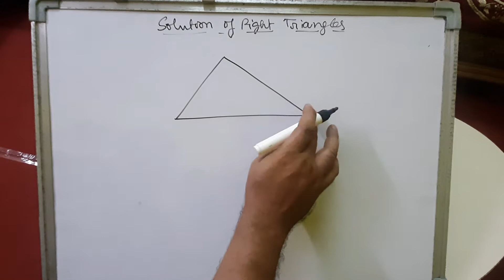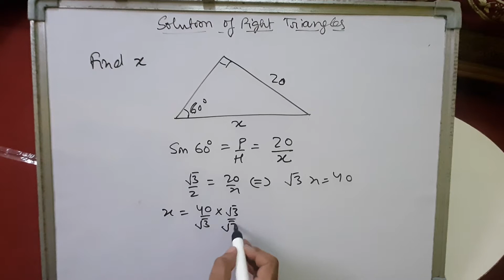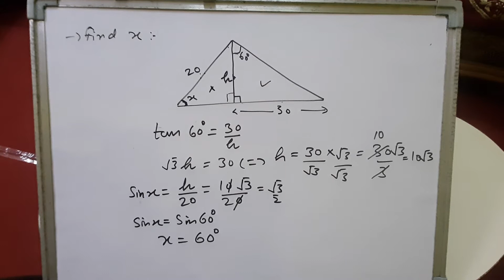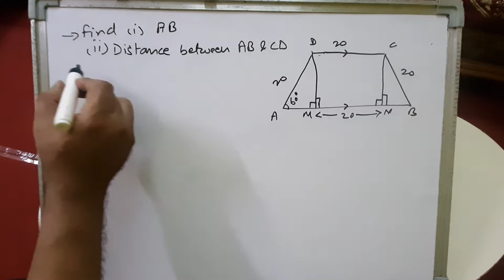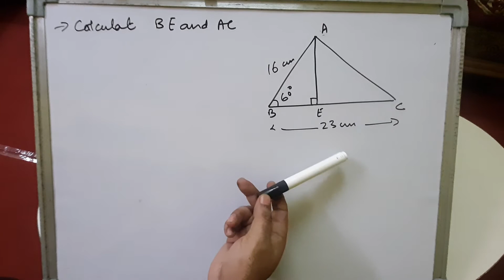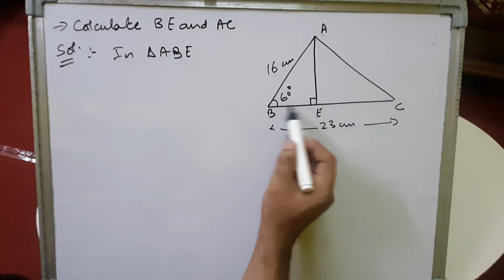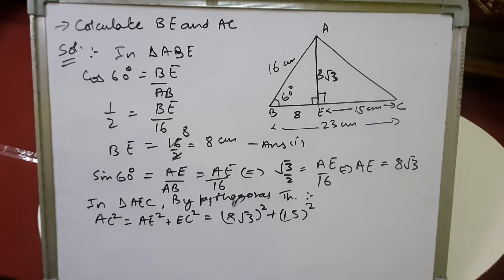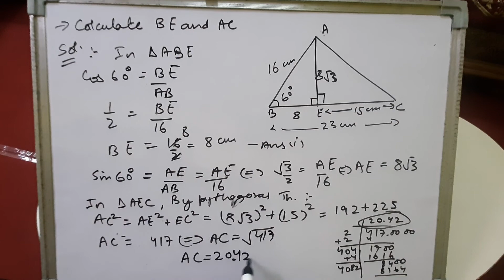Raza sir mhs topic:Trigonometry class9 (part6)